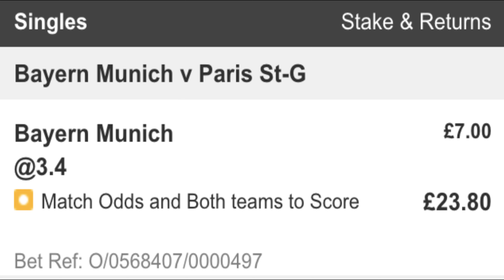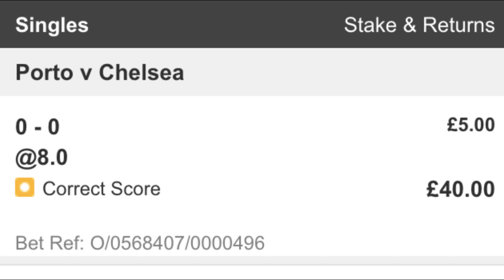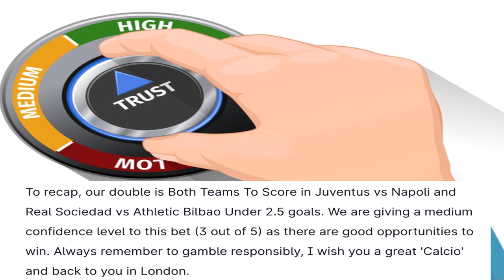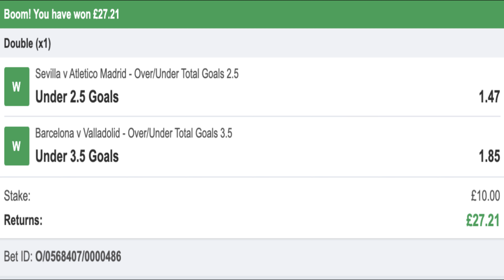Wednesday Champions League Betting Tips & Predictions | Exclusive 2 x Accas + 2 x Bets Of The Day!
Watch this video to get free tips, analysis and prediction for your sportsbetting.  BELOW are the LINKS to the Betslips for the bets suggested in the video! 🔥 Try out those tips by limiting your risks. Take advantage of best free bets and offers

EXCLUSIVE TIPS for Wednesday 7th April 2021

PORTO vs CHELSEA BET OF THE DAY (High Risk / Low Confidence)

In this live show, you will find all the latest tips and analysis on Wednesday 7th April 2021 provided by our experts at BT4Y HQ. Don't miss out. Made by experts at bettingtips4you.com who has been delivering professional free tips daily since 2013!

Don't miss anything! We won several bets at BT4Y in the last few days including a 27/1, 16/1 and 7/1 accas in addition to more single bets like a Double on Under 2.5 on Sevilla vs Atletico and Under 3.5 in Barcelona vs Valladolid or Real vs Liverpool Both Teams To Score!

18+ | BeGambleAware | Ad | Odds Subject To Change